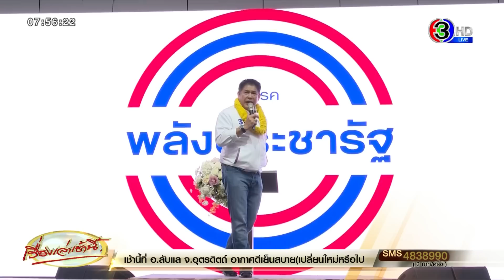'ธรรมนัส' ปราศรัยเดือดร้อยเอ็ด อย่าทำเหมือนคนใต้ พรรคนั้นส่งใคร แม้แต่เสาไฟก็จะเลือก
วานนี้ (1 พ.ค. 66) ที่ศูนย์ประชุมสาเกตฮอลล์ อ.เมือง จ.ร้อยเอ็ด พรรคพลังประชารัฐ นำโดย พล.อ.ประวิตร วงษ์สุวรรณ หัวหน้าพรรคพลังประชารัฐ พร้อมด้วย ร.อ.ธรรมนัส พรหมเผ่า ประธานยุทธศาสตร์เลือกตั้งภาคเหนือ และกรรมการบริหารพรรค ขึ้นเวทีปราศรัยใหญ่ พร้อมเปิดตัวผู้สมัคร ส.ส.ร้อยเอ็ด 8 เขต

ร.อ.ธรรมนัส กล่าวปราศรัย ที่ศูนย์ประชุมสาเกตฮอลล์ อ.เมือง จ.ร้อยเอ็ด ว่า ตนเป็นลูกชาวนา ต้องการส่งเสริมข้าวหอมมะลิของร้อยเอ็ด แต่ร้อยเอ็ดน่าสงสาร เพราะระบบนอกเขตชลประทาน ต้องอาศัยเทวดาจากกรมฝนหลวง ตนและหัวหน้าพรรคได้ลงมาช่วยชาวร้อยเอ็ดตลอด

“สิ่งสำคัญที่สุด ชาวร้อยเอ็ดอย่าเป็นเหมือนคนใต้ ที่มักจะพูดเสมอว่า คนใต้ถ้าพรรคนั้นส่งใครลง แม้แต่เสาไฟก็จะเลือก อย่านะครับพี่น้อง ร้อยเอ็ดอย่าทำแบบนั้น พี่น้องจะเอาหรือไม่ คนไม่ดี ไม่มีผลงาน ให้เลือกอีกจะเอาหรือ ผมจึงมาชวนพี่น้องชาวร้อยเอ็ดว่า พร้อมจะเปลี่ยนหรือยัง ของเก่าไม่เอา เราจะเอาของใหม่ๆ ของเก่าถอดทิ้ง แล้วมาเอาคนใหม่ดีกว่า” พร้อมชูกำปั้นขึ้นตะโกนว่า เปลี่ยน

ร.อ.ธรรมนัส ถามประชาชนอย่างดุเดือดว่า น้ำมันแพงไหม ไฟแพงไหม ก๊าสแพงไหม “เราไปไล่มันเลยไหม อะไรที่เป็นของนายทุนแพงหมด แต่เป็นของชาวบ้านถูก ก่อนจะย้ำว่า ข้าวถูกไหม น้ำมันแพงไหม ฮ่วย!

พร้อมย้ำถึงนโยบายเบี้ยยังชีพผู้สูงอายุ ตั้งแต่อายุ 60 ปี เพิ่มเป็นจำนวน 3,000 บาทต่อเดือน อายุ 70 ปีขึ้นไป เพิ่มเป็นจำนวน 4,000 บาทต่อเดือน และอายุ 80 ปีขึ้นไป เพิ่มเป็นจำนวน 5,000 บาทต่อเดือน “ขออวยพรให้อยู่กันจนได้ใช้เบี้ย 5,000 บาท เป็นนโยบายของพรรคพลังประชารัฐ ที่จับต้องได้ ไม่ต้องรอ"